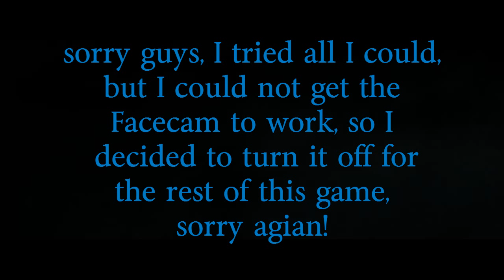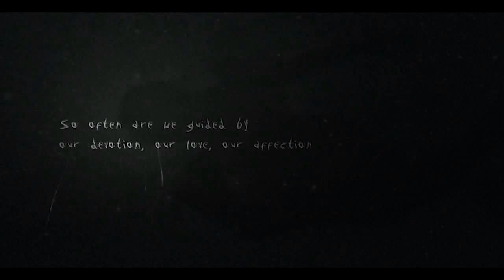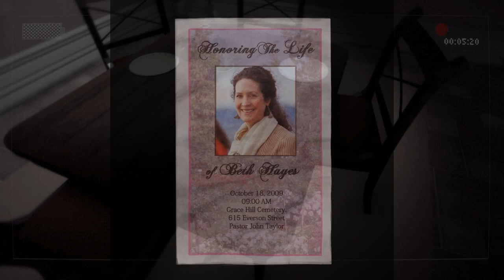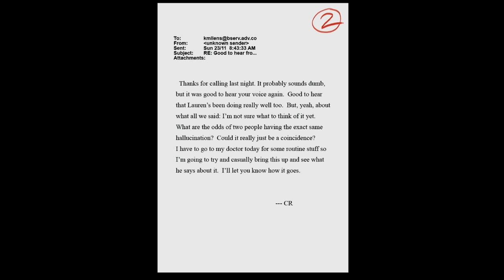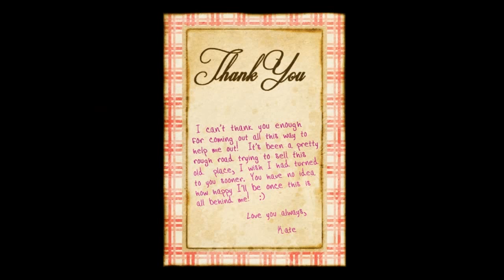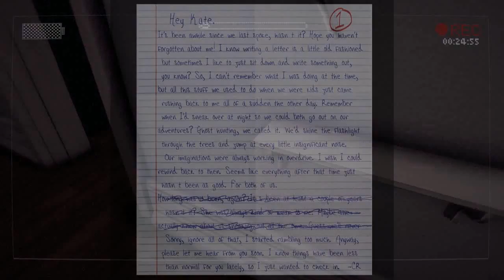Nightmare Play - Slender The Arrival - pt1 - Protologue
Part 1 of Nightmare play Slender The Arrival!!! I haven't posted a video in awhile and thought this would be perfect to put up, more coming soon (hopefully next Saturday)